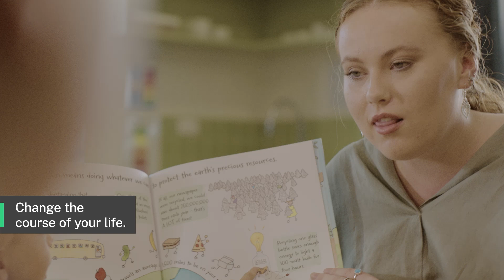Study Early Childhood with TAFE NSW International.